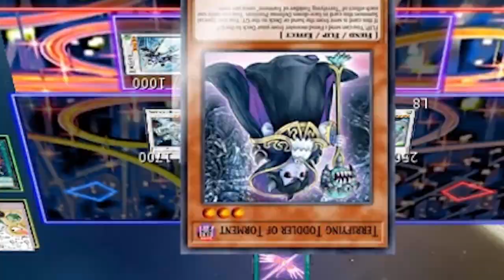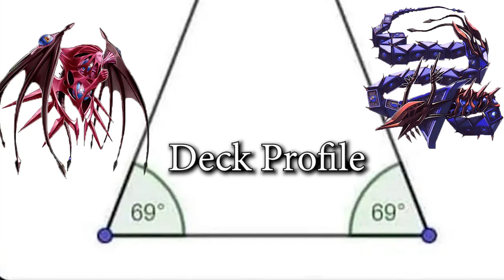[EDOPro]- How to 'Play' Tindangle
Tindangle is a FLIP archetype of DARK fiends, of varying levels, used by Akira Zaizen in the Vrains anime. Based on the Hounds of Tindalos, and Geometric elements (mostly trigonometry), with the name combining Tindalos and angle; in reference to the Hounds inhabiting "the angles of time". With Nagel's protection, Tindangle has a great defense while also supplying a win con; being the double battle damage done by the first Tindangle monster. Jhrelth, being the newest import, works with any FLIP monsters as well allowing some creativity utilizing other FLIP monsters and also triggering Intruder if in the GY. The archetype has a resilient grind game thanks to their trap Delaunay and protector can replenish a hand quite quickly off of Delaunay as well. Disappointingly though, only Delaunay is directly searchable since Stairs of Mail and Nagel's protection aren't actually 'Tindangle cards'; in the Stairs case you cannot even use Foolish Burial Goods to retrieve a copy. Also face down Tindangle monsters aren't technically Tindangles meaning Nagels will not protect them until flipped. Euler's Circuit being a potential atk lock on opponent's turn is also dramatically hurt for the same reason.

Programs Used:
Project Ignis: EDOPro

0:00 Intro
0:48 vs. Synchron
2:05 vs. Metalfoes
3:36 vs. Trickstar
4:43 vs. ABC
6:19 vs. Sacred Beasts
7:37 vs. Darklords
9:12 Deck/Conclusion